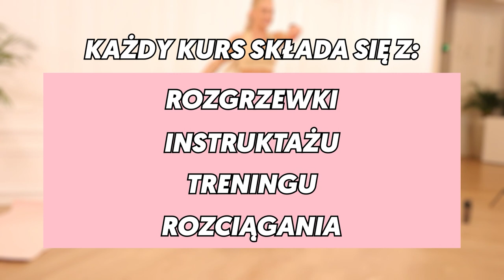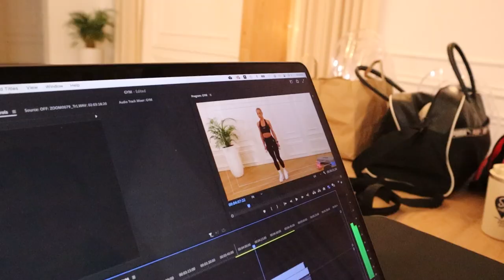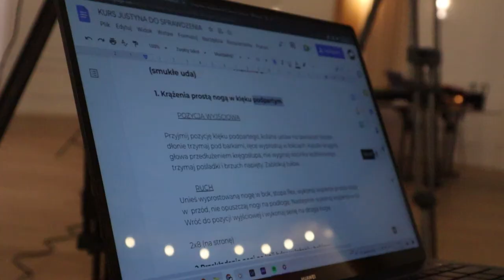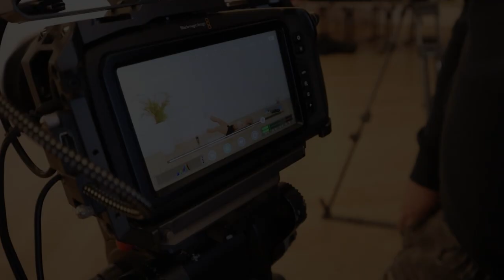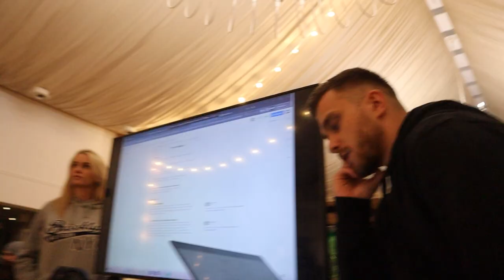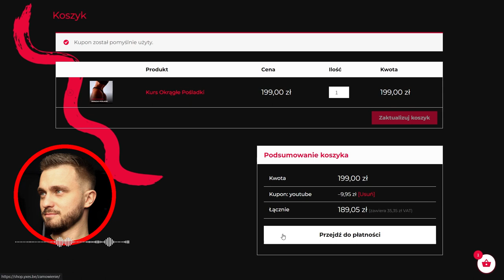JAK POWSTAŁ KURS FITNESS JUSTYNY CZERWONKI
Tym razem na waszych ekranach ładuje prawdziwa truskawka! Zastanawiasz się jak wygląda kurs? W tym materiale pokazujemy nie tylko jak wygląda finalne ale również jak został stworzony. Nie mamy się czego wstydzić dlatego pokazujemy wam WSZYSTKO!
Jak kurs dla Justyny to oczko w głowie to dla nas ten film jest dokładnie tym samym! Sztos. Wejdź, przekonaj się, trenuj z Justyną - podejmij wyzwanie!